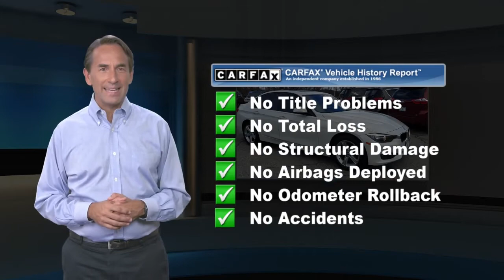Used 2015 BMW 3 Series 320i xDrive, Newton, NJ P17048B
AWD, -Priced below the market average!- This 2015 BMW 3 Series 4dr Sdn 320i xDrive AWD, has a great Alpine White exterior, and a clean Black interior! Multi-Zone Air Conditioning, Leather Steering Wheel Steering Wheel Controls, Automatic Headlights Keyless Start AM/FM Radio Rain Sensing Wipers iPOD Adapter This BMW 3 Series gets great fuel economy with over 35.0 MPG on the highway! Stability Control, ABS Brakes Call to confirm availability and schedule a no-obligation test drive! We are located at 119 Hampton House Road, Newton, NJ 07860.

[RLVID:1803:4db717822b9571a0:88aafda26c0c7a53:1]